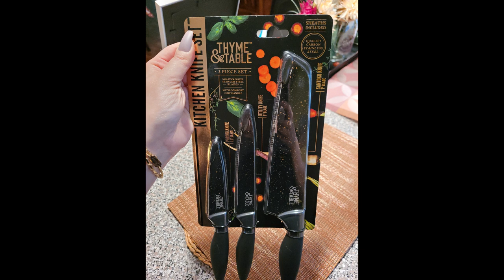Walmart Vlog & Haul (Home Decor, Espresso Mugs, & More!)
Like my video(s) and comment if you have any questions.

Get $10 off your first box off your first order at FabFitFun!

Join Robinhood with my link and we'll both get a free stock 🤝